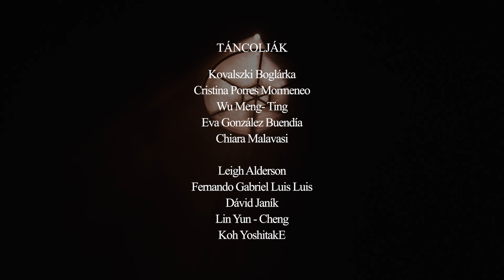Egerházi Attila: Pillangók – trailer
A Székesfehérvári Balett Színház előadása
Egerházi Attila:
Pillangók

A Pillangók című balett eredendően a vágyról szól. Egerházi Attila koreográfus számára a pillangók az élet költőiségét testesítik meg. Élénk színekben pompázó szárnyaik, kiszámíthatatlan röptük elkápráztatja a szemet. Földön csúszó hernyóként születnek, és metamorfózisuk révén a légben szabadon ide-odareppenő, szárnyaló lényekként halnak meg. A szépség, játszi könnyedség és az elérhetetlen, talán soha be nem teljesülő vágy megtestesítői. A boldogságé, amely, mint a könnyű röptű pillangó, kezünkre szállva velünk időzik egy darabig, majd tovaszáll. A pillangókat csábítja a fény, amelybe szállva elégnek. Egyszerre boldogító és fájdalmas élmény találkozni velük. Csapongó röptükben jelen van az élet és a halál. Az örökkévalóság és a mulandóság.

Koreográfus: Egerházi Attila